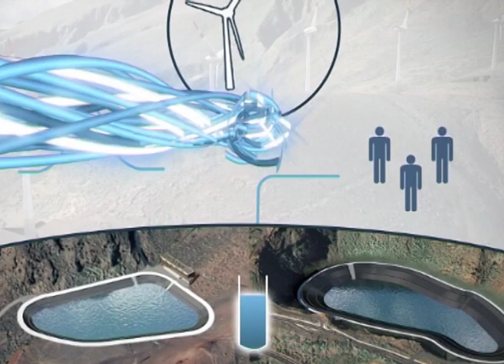El Hierro - Central Hidroeólica Gorona del Viento